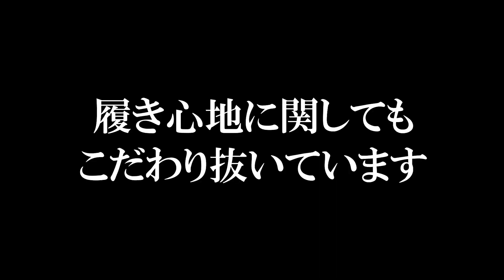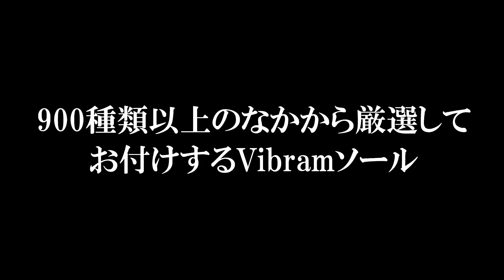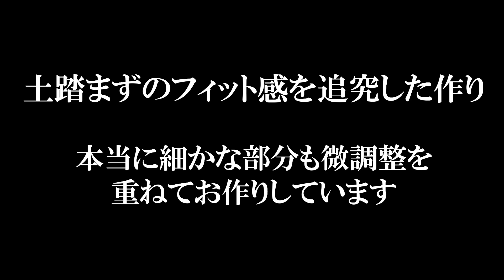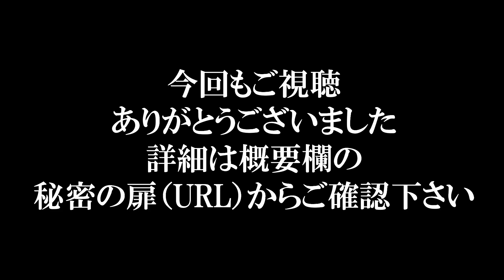【YouTube限定裏メニュー】池田社長の自信作。クロコダイル×パイソンのサンダル「これぞ、裏メニュー中の裏メニュー」【池田工芸】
裏メニュー中の裏メニュー「翡翠パイソン×ティラノクロコの最高級サンダル」
本製品は、上記のURLからしかご購入いただけませんので、ご注意ください。

池田工芸の本店WEBサイトからは辿り着けない、YouTube限定のスペシャル企画「裏メニュー」

今回ご紹介するのは開発期間約1年、職人たちの飽くなき探究心と本気の遊び心から生まれた「最高級サンダル」。その第2弾です！

今回は少し、鮮やかなお色目の素材でお仕立てしています。

パイソンのなかでも人気のグリーン「翡翠パイソン」と80周年記念「ティラノクロコ」の組合せ。そこに、グレーまたは黒のソールを合わせて少し落ち着いた印象のサンダル。池田社長の自信作です。
グリーンが好きな方、グリーンで足元を装いたい方にはぜひおすすめのサンダルとなっています。

見た目のインパクトはもちろん、履き心地にまでこだわるのが池田工芸。
世界一のソールメーカーVibram社のソール（Vibramソール）と、有名スニーカーにも使われている「EVA素材」を組み合わせ、柔らかすぎず硬すぎない丁度いい履き心地を実現しています。

「持った時に気持ち良いか」
これは何十年もバッグやお財布を生み出し続ける中で、池田工芸が大切にしてきた視点。

エキゾチックレザーの素材の良さを最大限に引き出しながら履き心地まで追求したのは、バッグ職人としてのポリシーがあるからこそ。

毎日履き込んで、暑い日を楽しく演出する、そんなサンダルが完成しました。

▼池田工芸裏メニュー店　トップページはこちら